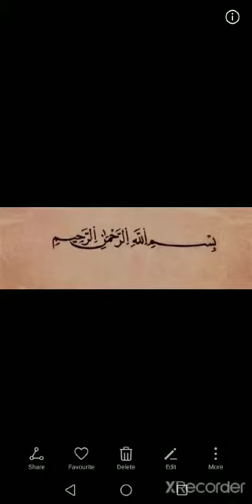Word of the day steeple (8th August 2020)